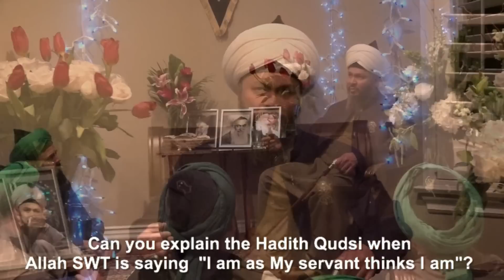"I am as My servant thinks I am"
Question: Can you explain the Hadith Qudsi when Allah SWT is saying "I am as My servant thinks I am"?

Sheykh Lokman Efendi Hz
Khalifah of SahibulSaif Shaykh Abdulkerim el Kibrisi (qs),
Osmanli Dergahi San Diego, CA
22 Rabiulawwal, 1440
29 November, 2018

U.S.A.